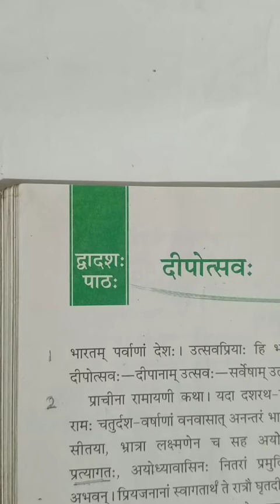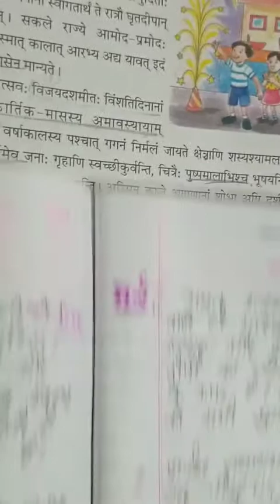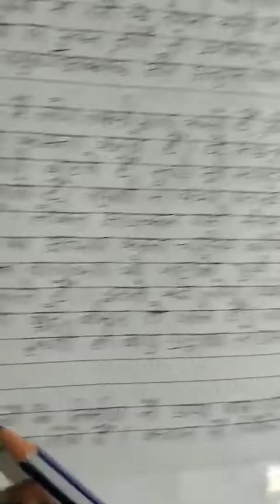Class 8 Sanskrit Chapter 12